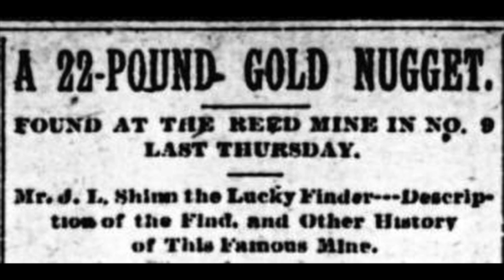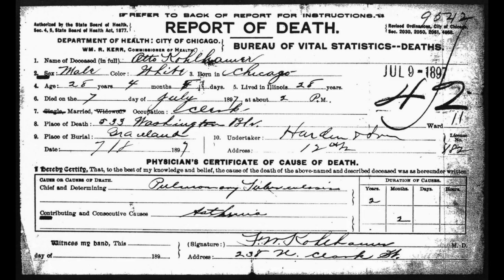Hero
A story of a son, probably a lot of sons, after the war between the states. The dust had hardly settled and families had barely begun to rebuild before the Spanish American War broke out in Cuba less than 30 years later.
Decorated heroes from both sides of this country's greatest war, watched as their sons went off to fight in yet another war under Teddy Roosevelt as "Rough Riders", only to be lost forever. They were never to realize their dream of going as far west as they could to settle in California.

Written by Ralph Teran and performed by ASLAN
Ralph Teran - Lead Vocals, Guitar
Gary Fesler - Harmony Vocals, Lead Guitar
Brad Carpenter - Harmony Vocals, Mandolin
Jon Berry - Bass Guitar